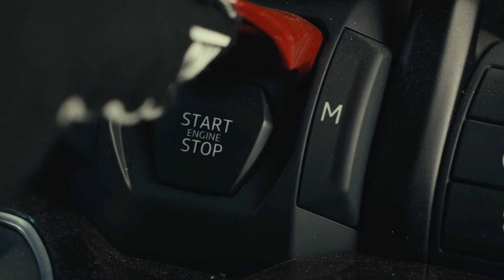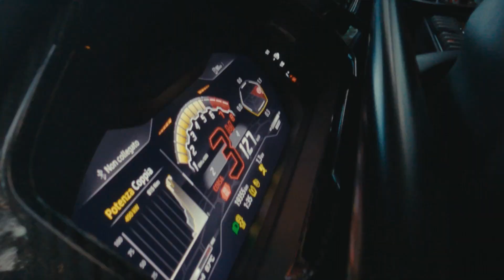Lamborghini Urus Super SUV (2023) | Pikes Peak International Hill Climb Record | Motor Continent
Ahead of its premiere in mid-August, the yet-to-be-revealed new Urus model set a new record in the production SUV category on the track used for the Pikes Peak International Hill Climb: the famous uphill race that recently celebrated its 100th Running.

Hillclimb champion and Pirelli test driver Simone Faggioli, holder of the rear-wheel drive record set in the 2018 ‘Race to the Clouds’ on Pikes Peak, was entrusted with the new Urus, sporting a camouflage wrap ahead of its official presentation. The timed attack took place on the same route as the race, with the road closed to traffic for the occasion. Starting from an altitude of 2862 meters, Faggioli tackled the 156 turns that wind for 20 km (12.42 miles) ascending a further altitude of 1439 meters over an average gradient of 7%, and crossing the finish line at 4302 meters (14,115 ft) in 10:32.064.

Yet to make its formal debut, the new Urus was not entered in the official race but the time was recorded by the official timekeepers of the Pikes Peak International Hill Climb. The Urus bested both the previous PPIHC sanctioned non-race day manufacturer record of 12:35.610 set by Paul Dallenbach in 2014, and the current race day record of 10:49.902 held by Rhys Millen, set in 2018, in a Bentley Bentayga.

The Urus, equipped with the standard twin-turbo V8 engine, was modified to comply with the safety regulations of the Pikes Peak International Hill Climb: the passenger compartment is equipped with a roll cage; the standard seats replaced by a race seat with six-point harness; and a fire extinguishing system was installed.

The tires (sizes 285/40 R22 and 325/35 R22) are an evolution of the Urus’ Pirelli P Zero Trofeo R. For the first time, the Pirelli semi-slick tire has been developed to meet the characteristics of an SUV, with this particular variant developed in cooperation with Lamborghini. The result of the collaboration is a tire with increased versatility, returning high performance both on dry asphalt with high ambient temperatures and on wet surfaces with colder temperatures.